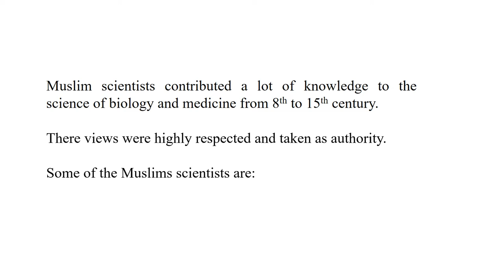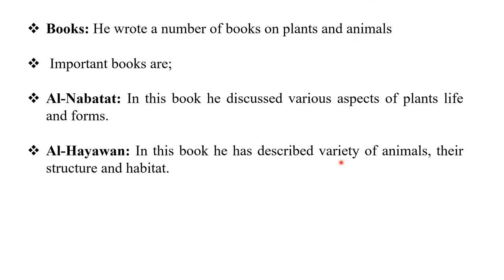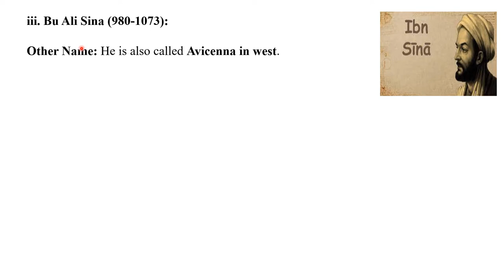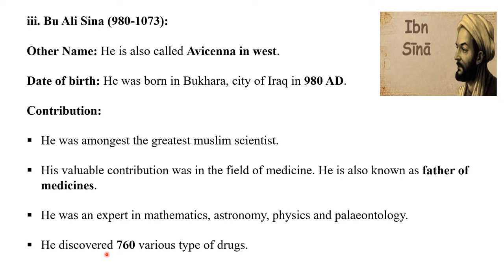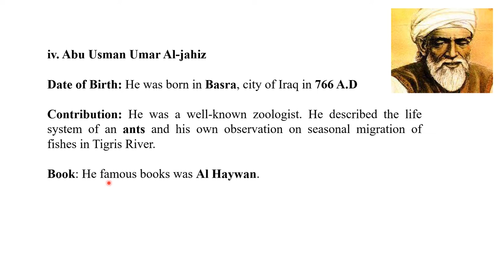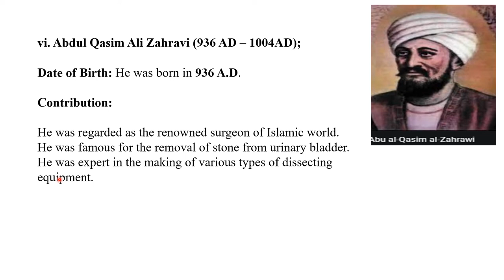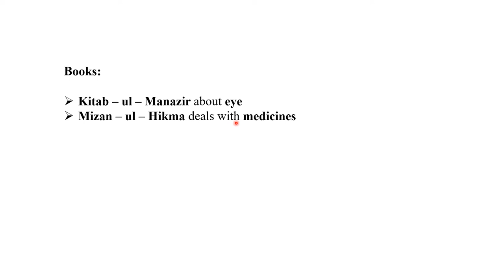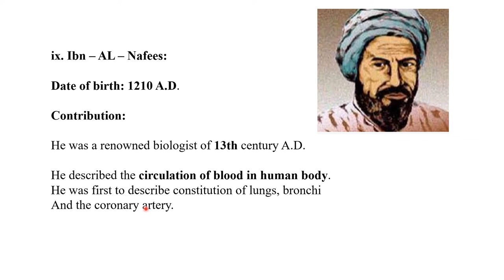MUSLIM SCIENTISTS AND THEIR CONTRIBUTIONS IN BIOLOGY | BIOLOGY LECTURES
MUSLIMS SCIENTISTS PLAYED AN IMPORTANT ROLE IN THE FIELD OF BIOLOGY.
MOST IMPORTANT MUSLIM SCIENTISTS HAS BEEN DISCUSSED.
MUSLIM SCIENTIST
MUSLIM SCIENTISTS AND BIOLOGY
MUSLIM SCIENTISTS AND BIOLOGICAL SCIENCE
ROLE OF MUSLIM SCIENTISTS IN BIOLOGY
CONTRIBUTION OF MUSLIM SCIENTISTS IN BIOLOGY
BIOLOGY LECTURES
9TH CLASS BIOLOGY
CHAPTER 1